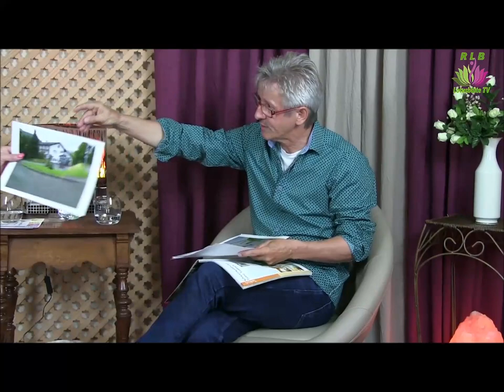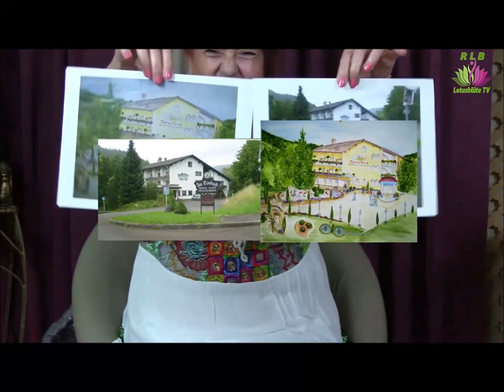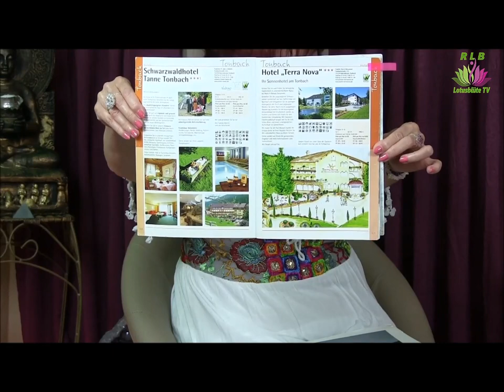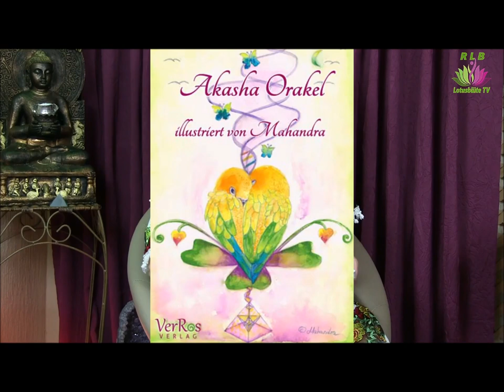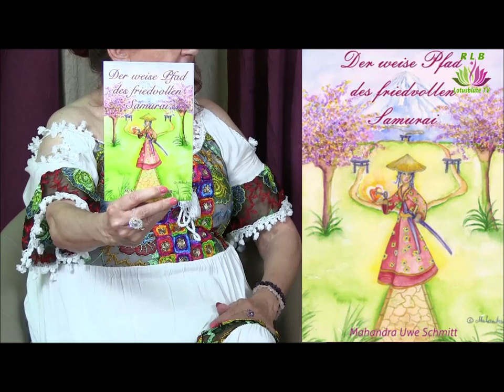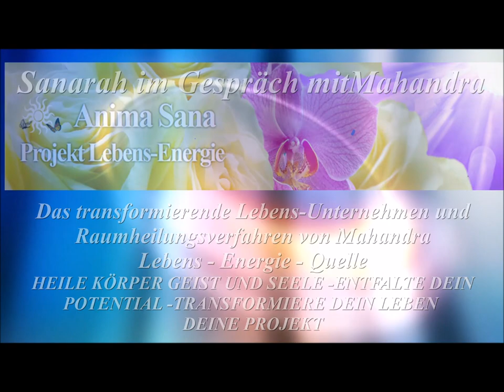Sanarah im Gespräch mit Mahandra - Das transformierende Lebens-Unternehmen und Raumheilungsverfahren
Livesendung im TV und Radio Sanarah im Gespräch mit Mahandra Heiko Schmitt zu den Themen: Das transformierende Lebens-Unternehmen und Raumheilungsverfahren von Mahandra Lebens – Energie – Quelle -HEILE KÖRPER GEIST UND SEELE -ENTFALTE DEIN POTENTIAL -TRANSFORMIERE DEIN LEBEN -DEINE PROJEKT